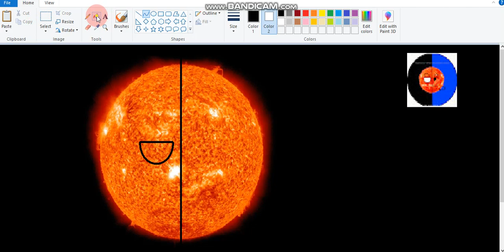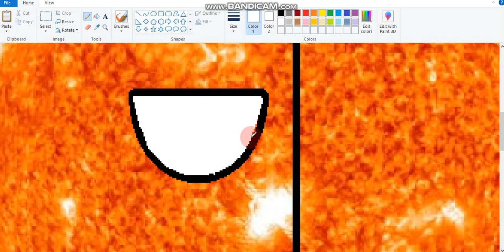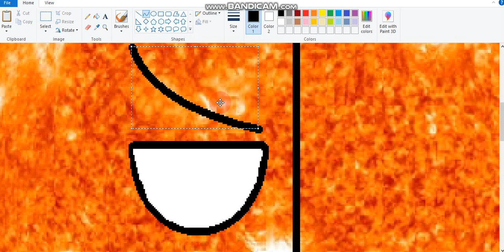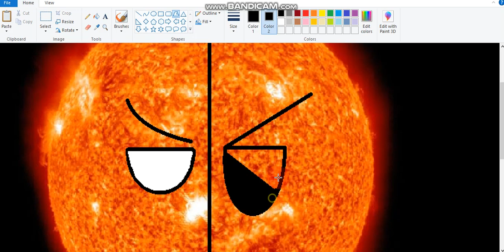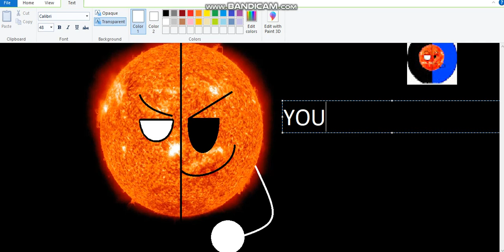[Request] Speedpaint Stepheson 2-18 [Official Cosmosball]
C2A
@Stepheson 2-18 [Official Cosmosball] Your Welcome!